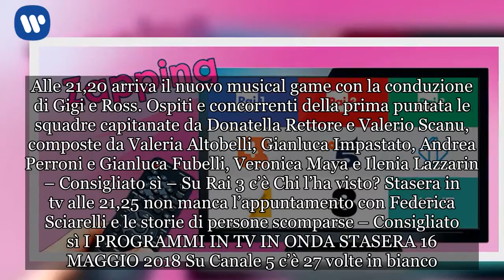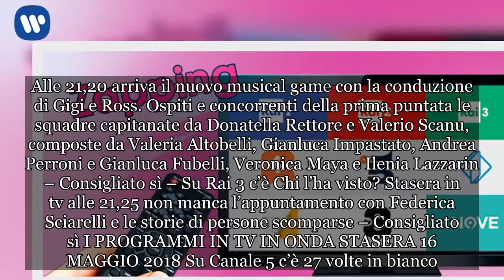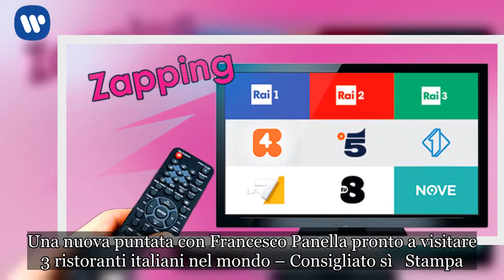Stasera in tv 16 maggio 2018: Il Confine, Scanzonissima e Le Iene Show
Stasera in tv 16 maggio 2018 su Rai 1 in prima serata la seconda e ultima puntata della miniserie Il Confine. Canale 5 manda in onda il film 27 volte in bianco e su Rai 3 non manca l’appuntamento del mercoledì con Federica Sciarelli e Chi l’ha visto. Tra i programmi in tv in onda stasera anche Scanzonissima, il nuovo musical game condotto da Gigi e Ross con concorrenti vip. Oggi in prima serata anche Le Iene Show e Atlantide – la rivoluzione in 100 metri. Di seguito le anticipazioni della guida tv Zapping sui programmi in onda stasera in tv 16 maggio 2018. Su Rai 1 c’è Il Confine. Alle 20,30 l’ultima puntata in prima tv della fiction diretta da Carlo Carlei con Filippo Scicchitano, Caterina Shulha, Alan Cappelli Goetz – qui le anticipazioni – Consigliato sì – Su Rai 2 c’è Scanzonissima. Alle 21,20 arriva il nuovo musical game con la conduzione di Gigi e Ross. Ospiti e concorrenti della prima puntata le squadre capitanate da Donatella Rettore e Valerio Scanu, composte da Valeria Altobelli, Gianluca Impastato, Andrea Perroni e Gianluca Fubelli, Veronica Maya e Ilenia Lazzarin – Consigliato sì – Su Rai 3 c’è Chi l’ha visto? Stasera in tv alle 21,25 non manca l’appuntamento con Federica Sciarelli e le storie di persone scomparse – Consigliato sì I PROGRAMMI IN TV IN ONDA STASERA 16 MAGGIO 2018 Su Canale 5 c’è 27 volte in bianco.   E’ il film in onda alle 21,25 per la regia di Anne Fletcher del 2008, con Katherine Heigl, James Marsden, Malin Akerman, Judy Greer – Consigliato sì – Su Italia 1 c’è Le Iene Show.  Per la puntata del mercoledì come di consueto la conduzione è di Ilary Blasi e Teo Mammuccari – Consigliato sì – Su Rete 4 c’è Run all Night – Una notte per sopravvivere. Alle 21,25 stasera in tv il film del 2015 diretto da Jaume Collet Serra con Liam Neeson, Genesis Rodriguez, Joel Kinnaman, Boyd Holbrook – Consigliato sì Su La7 c’è Atlantide – La rivoluzione in 100 metri. Alle 21,10 un nuovo appuntamento con i grandi documentari di Andrea Purgatori – Consigliato sì – Su Tv8 c’è Marsiglia – Atletico Madrid. Alle 20,45 la finale di Uefa Europa League – Consigliato sì – Su Nove c’è Little Big Italy.